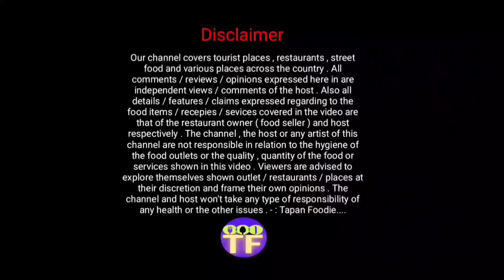ડબલ મરી ગાંઠિયા જે લોકો સવારે ૪ વાગે ભુકા બોલાવેછે||Double Mari Ghathiya||Nadiad Charotar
Address::Sree Chamunda gathiya rath
Nilam complex, santram road. Nadiad
 Mo..8866601114

મારી યુટ્યુબ ચેનલ

મારી યુટ્યુબ ચેનલ 'Tapan Foodie 'મા તમારુ સ્વગત છે .આ ચેનલમા ગુજરાતની અવનવી વનગીનો ખજાનો છે.આ ચેનલ ખાલી તમરા મનોરંજન હેતુ ચાલુ કરી છે. Tame foodie Cho ane Navi Navi vangiyo khava na shokin cho .To aa channel Tamara mate che તમારી ખાની - પીની ની દુકાન કે રેસ્ટોરન્ટ છે અથવાતો તમે  joyeli famous vangiyo nu  Address / contact.